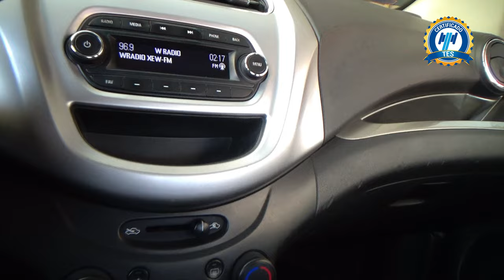Chevrolet / Beat / 2019 - 26094